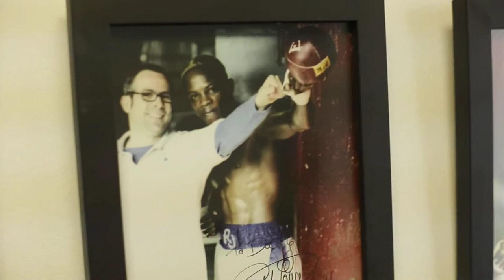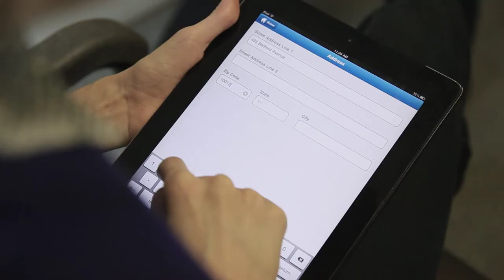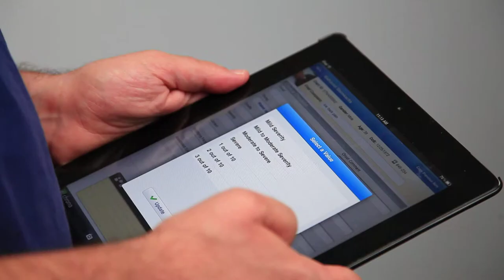Case Study: Dr. Greg Werner, Chiropractor, NY // drchrono EHR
Case Study: Dr. Greg Werner from New York, NY talks about how he uses his iPad and an EHR platform in a medical setting.

drchrono is a culmination of people passionate in crafting only the best healthcare platform & community. The driving force of our efforts is in changing the way people engage and experience healthcare.